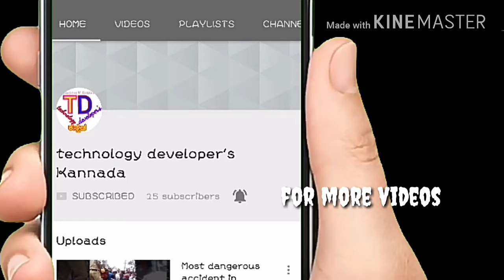ಜಾತ್ರೆ ಉತ್ಸವ ಮುತ್ತುಗದಹಳ್ಳಿ in near ತುರುವೇಕೆರೆ